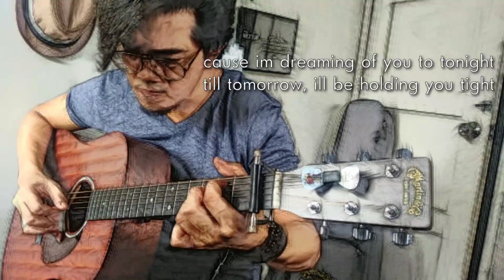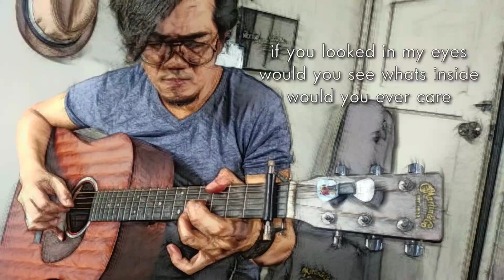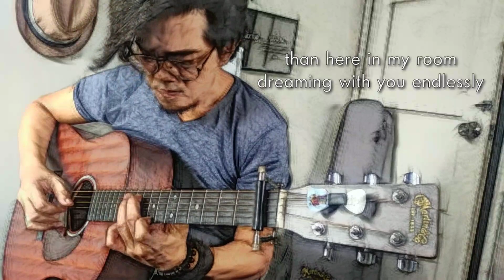dreaming of you - Selena (fingerstyle cover)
one of the songs that i consider timeless,
dreaming of you by Selena, sorry if i cut it short,
didnt know the lyrics till i typed it,
i skipped the important part of the song, the last verse,
hope you still like it though,,

-martin d10e sapele
-boss rc3 looper (recorder)
- all was made and edited with a smartphone(audio and video)